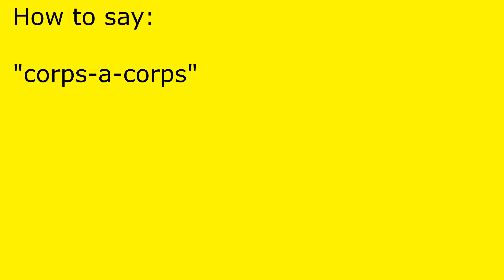How to pronounce corps-a-corps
corps-a-corps pronunciation.